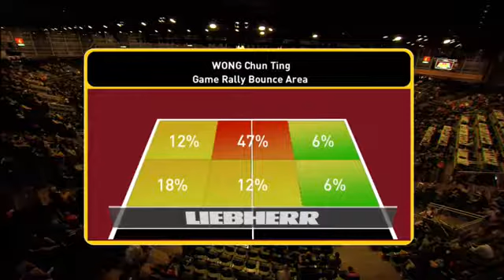2017 WTTC MS QF LEE Sangsu(KOR) WONG ChunTing(HKG)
2017 World Table Tennis Championships (WTTC 54th), May 29 - June 5, Düsseldorf (GER) # Men's Singles - Quarter Final: LEE Sangsu (KOR) Vs WONG Chun .

李尚洙 - 黄鎮廷 2017世界卓球選手権ドイツ大会（個人戦） 男子シングルス準々決勝.

2016 Men' s World Cup, Oct 1-3, Saarbrücken GER Men's Singles - 1/4 Final: WONG Chun Ting (HKG) Vs LEE Sangsu (KOR) Many Thanks to CCTV-5 & Waha .